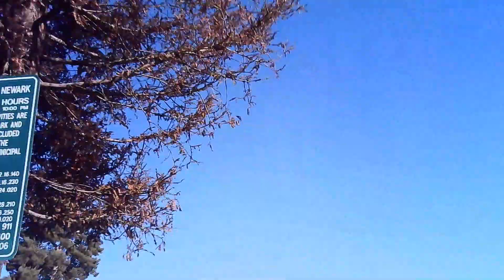testing 1 2 3